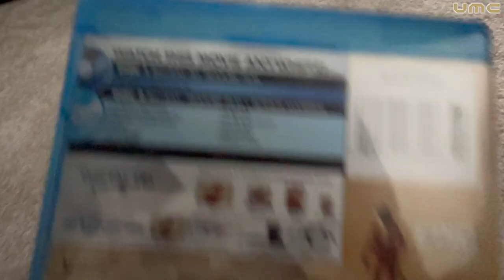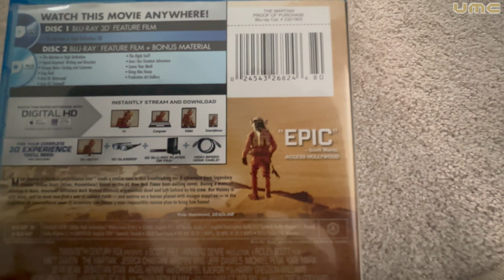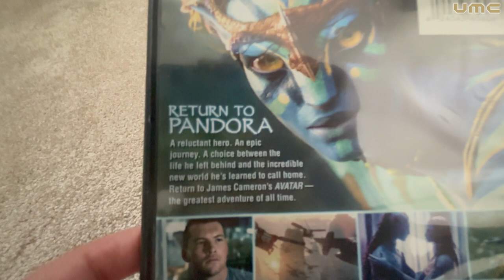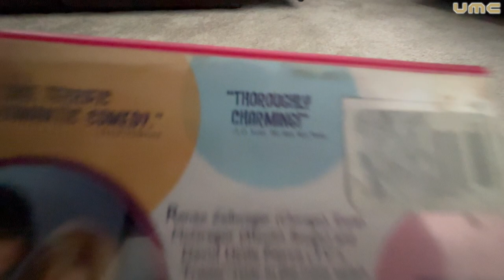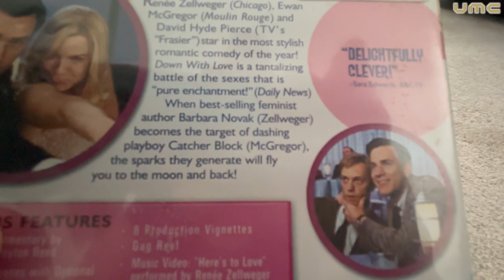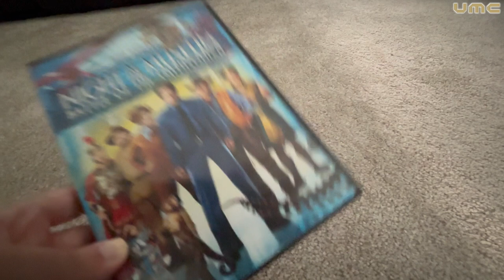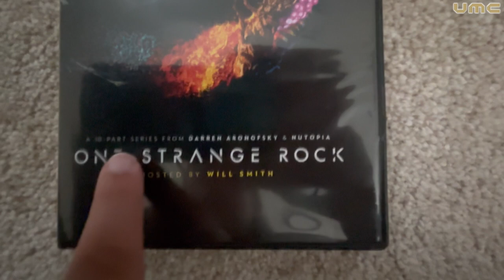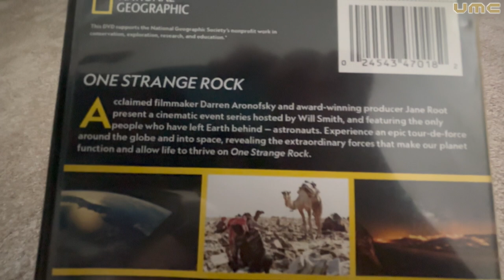Collection Stuff: Episode 1 - My 20th Century Fox Home Entertainment Blu-Ray/DVD Collection | UMC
This is my First Collection Stuff Video Ever!

In this episode of Collection Stuff, We have a ton of 7 20th Century Fox Home Entertainment Blu-Ray and DVD Collection!

Here are my 7 Blu-Ray/DVD Collection of 20th Century Fox Home Entertainment! Including:
- The Martian (Blu-Ray)
- Avatar (DVD)
- Diary of a Wimpy Kid (DVD)
- Down with Love (DVD)
- Flyboys (DVD)
- Night at the Museum: Battle of the Smithsonian (DVD)
- One Strange Rock (DVD)